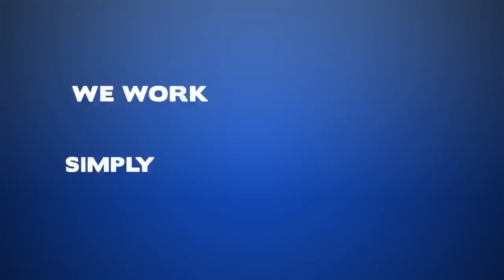Produpin - International Manufacturer Custom Lapel Pins & Promotional Products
Produpin is a manufacturer of custom promocional products such as lapel pins, keychains, tie bars, cuff links, medals and coins.
Promotion, recognition, corporate gifts... lapel pins provide recognition to companies, associations, clubs, any group or logo. The more people wearing your logo in their jacket, the more recognition your brand or company have, because more people is seeing it there.

Our goal is to provide good quality and good service, with an international team working for your satisfaction, we offer:

- FREE DESIGN
- FREE QUOTATION

What are you waiting??? Promote your brand in